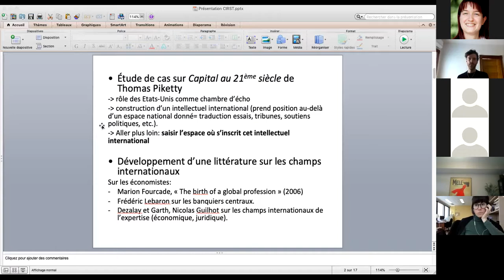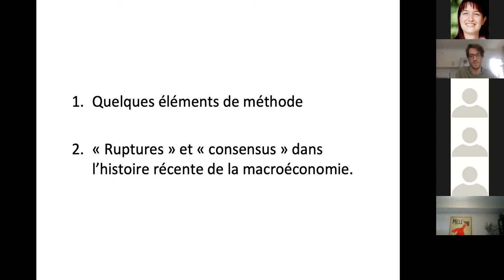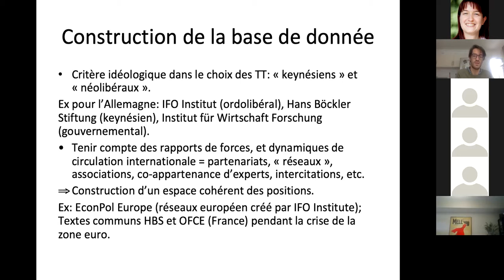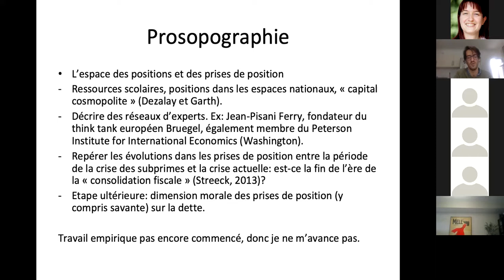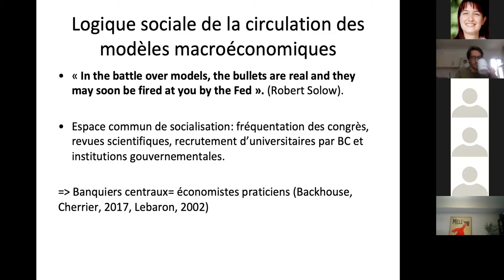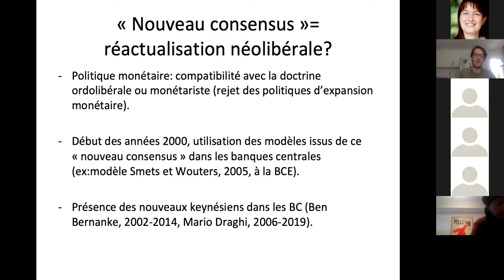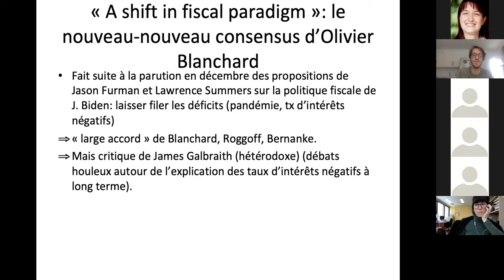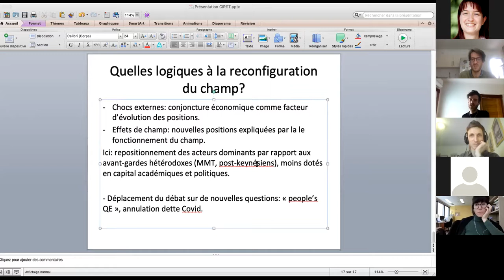Sociologie de l’évolution des discours experts sur la dette publique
Séminaire-midi avec Jean-Michel Cha hsi che.

RÉSUMÉ
Comment une doxa peut-elle être renversée ? Les débats actuels sur la soutenabilité de la dette publique dans le contexte de la pandémie de coronavirus offrent apparemment le spectacle d’un « changement de paradigme », pour reprendre l’expression de l’économiste Olivier Blanchard, ancien économiste en chef au FMI. Plusieurs indicateurs semblent en effet indiquer la fin de l’ère de la « consolidation fiscale » qui avait commencé après le krach boursier de 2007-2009 (Streeck, 2013). L’extension par les banques centrales des politiques d’assouplissement quantitatif et les débats sur l’annulation possible des dettes publiques en témoignent.

NOTRE CONFÉRENCIER
Les recherches que je mène dans le cadre de mon post-doctorat au CIRST interrogent les transformations récentes des discours experts sur la dette publique. Deux volets structurent ce travail : un premier volet consiste à cartographier l’espace international de production de l’expertise sur la dette publique et réaliser la sociologie des experts intervenant sur ce sujet. Un deuxième volet consiste à repérer les évolutions des discours experts sur la dette publique depuis la crise des subprimes. Pour ce faire, l’enquête empirique a consisté à répertorier les textes de proposition publiés par des think tanks dans 4 pays (Canada, Etats-Unis, France, Allemagne) et au niveau de l’Union européenne sur le sujet de la dette publique. Par un tel travail, on cherchera à montrer sous quelles conditions, et dans quelles mesures, se produit le « changement de paradigme » évoqué par Olivier Blanchard.